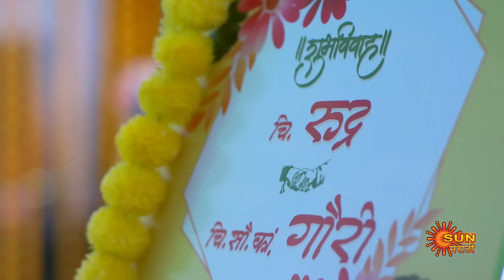Savali Hoin Sukhachi - Best Scene | 30 Aug 2024 | Full Ep FREE on SUN NXT | Sun Marathi